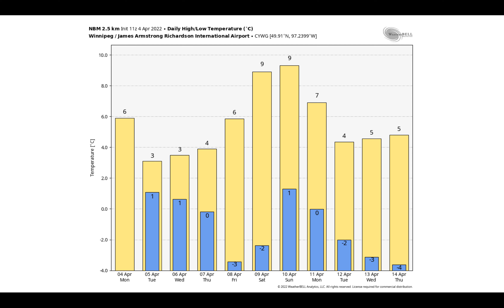Canadian Prairie Weather Story with Andrew Pritchard | April 4th, 2022 | Nutrien Ag Solutions